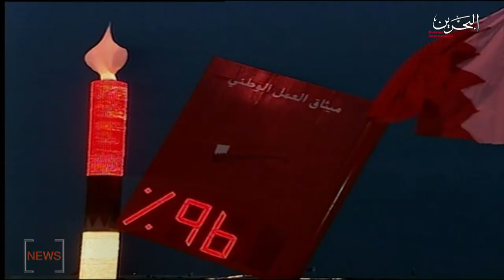BAHRAIN NEWS CENTER : ENGLISH NEWS 13-02-2020